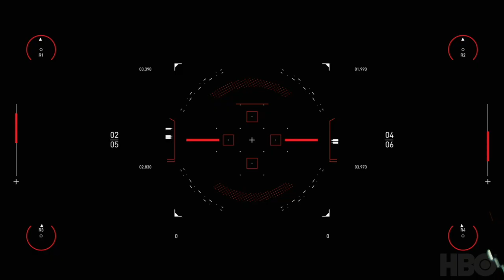John Shafer - "Sharp Left"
This is my official submission for consideration in the Spitfire Audio

All music was composed, sequenced, and performed solely by myself and was in no way, shape, or form commissioned and used by HBO or the producers of Westworld.

If you like the music, you can listen to the full mix

Shout-out to these amazing companies for their incredible sounds!

SPACE WESTR’N GUITARS YEEHAW by me, a Strat, and tasty unobtrusive reverb (tm)

Composed and mixed by John Shafer in Logic Pro X

And, of course, thank you to Spitfire Audio for hosting this competition and to HBO for providing the materials!